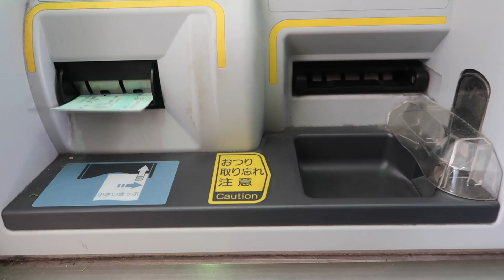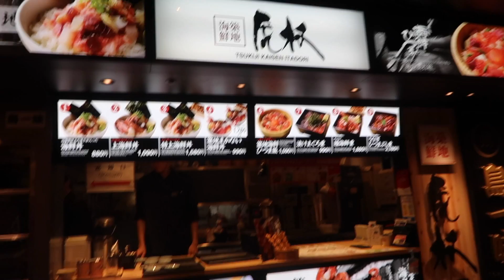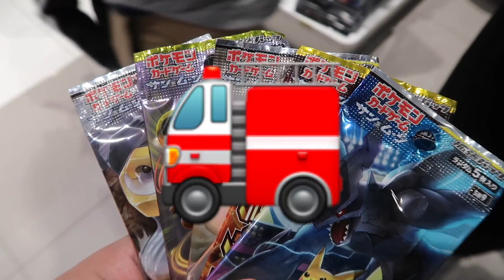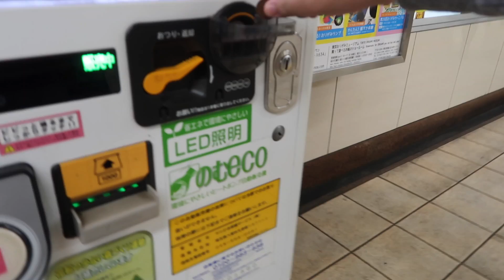Matcha Madness | Tokyo, Japan 2019